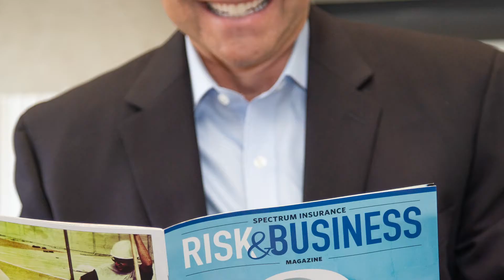Client Feature - The Spectrum Difference